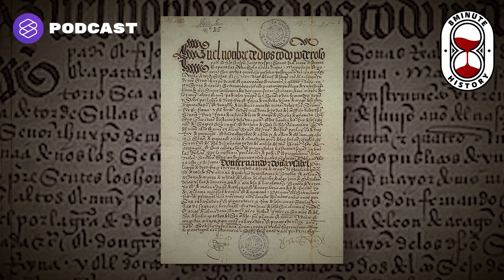การย้ายเมืองหลวงจีนโบราณ ก่อนจะมาเป็น กรุงปักกิ่ง (Part 2/2) | 8 Minute History EP.219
8 Minute History ก่อนจะมาเป็น กรุงปักกิ่ง เรายังคงไล่เรียงประวัติศาสตร์ที่เกี่ยวข้องกับศูนย์กลางอำนาจของจักรวรรดิจีน เพื่อทำความเข้าใจภาพรวมของประวัติศาสตร์จีนพร้อมกับวิวัฒนาการของประวัติศาสตร์โลก ในช่วงก่อนที่จะมาเป็น ‘กรุงปักกิ่ง’ ในปัจจุบัน

การย้ายเมืองหลวงของจีนยังคงย้ายตำแหน่งที่ตั้งไปมาตามแต่ละรัชสมัยของจีน จนท้ายที่สุดเข้าสู่ยุคสาธารณรัฐจีน ปักกิ่งกลับมาเป็นศูนย์กลางอำนาจของจีน และทำให้จีนกลายเป็นมหาอำนาจอันดับที่ 2 ของโลก

อีกหนึ่งในสัญลักษณ์แห่งการปักหมุดศูนย์กลางอำนาจของจีนยุคใหม่คือ การสร้างลานจัตุรัสเทียนอันเหมิน ซึ่งอยู่ทางด้านหน้าของพระราชวังหลวงเดิมของปักกิ่ง ถือเป็นการปักหมุดของจีนบนเวทีโลกมาถึงปัจจุบัน

ประวัติศาสตร์การย้ายเมืองหลวงของจีนโบราณจะผ่านช่วงเวลาการค้นพบอะไรบ้างของฝั่งซีกโลกตะวันตก ติดตามได้ในเอพิโสดนี้

Time Index
00:00 เริ่มรายการ
01:36 การบุกรุกของอนารยชนทางตอนเหนือของจีน
04:34 การเดินทางของมาร์โคโปโล
07:13 ราชวงศ์หมิงและการสำรวจโลก
16:14 จุดเปลี่ยนสู่มหาอำนาจตะวันตก
17:40 จีนยุคสาธารณรัฐ